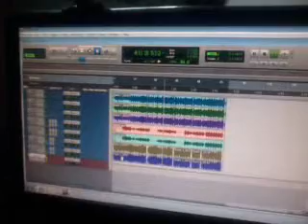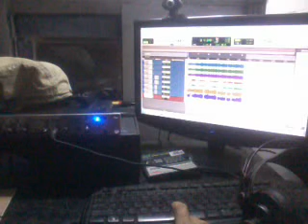March 16, 2014 7:28 PM